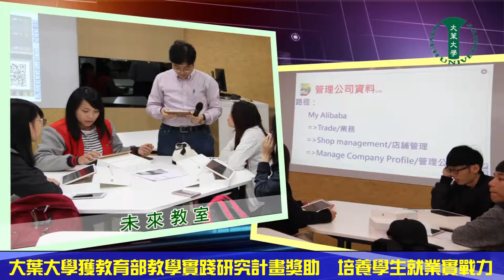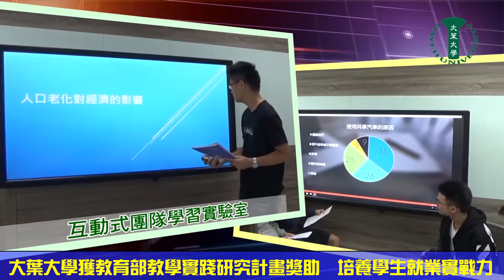20180910大葉大學獲教育部教學實踐研究計畫獎助 培養學生就業實戰力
大葉大學財務金融學系副教授鄭孟玉「跨境電子商務」系列課程，結合理論與實務，協助學生養成電子商務觀念與就業實戰力，榮獲教育部教學實踐研究計畫獎助。